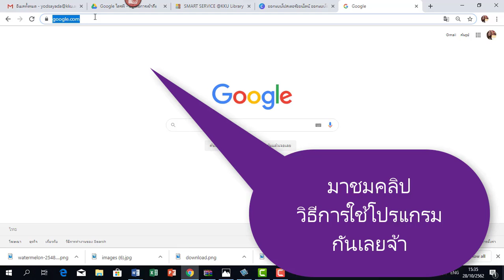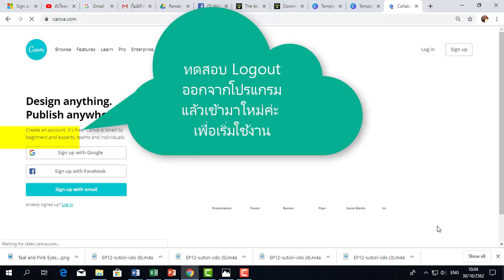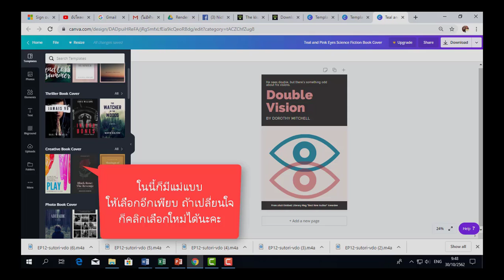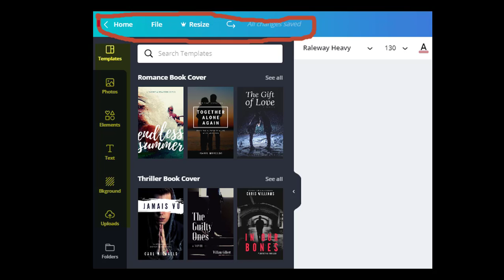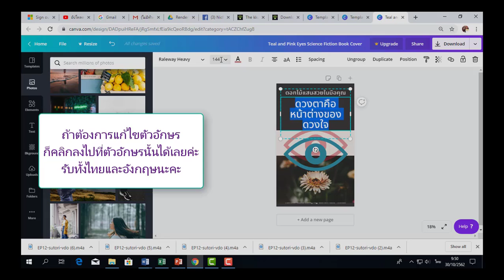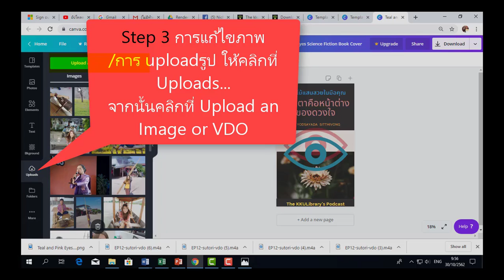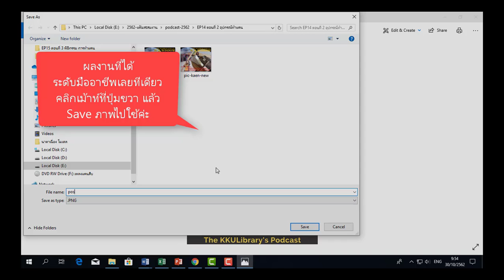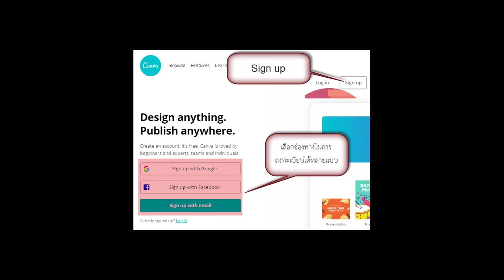EP16 canva301062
IT&W EP.16 สร้างโปสเตอร์ สวย-จบ-ใน 4 Step

       วันนี้หน่อยจะพาทุกท่านมารู้จักกับโปรแกรมสำหรับทำโปสเตอร์ที่ง่าย เพียง 4 Step ก็ออกแบบโปสเตอร์ได้อย่างมืออาชีพเลยทีเดียวค่ะ นั่นก็ คือโปรแกรม Canva ใช้แล้วจะติดใจค่ะ เพราะความง่าย และความสวยของแม่แบบที่โปรแกรมมีไว้ให้เลือกมากมายหลากหลายรูปแบบมากๆ ค่ะ มีให้เลือกจุใจ ละนานตาไปหมด  แถมมีภาพสวยๆ กว่า 2 ล้านภาพให้เลือกใช้กันฟรีๆ หรือจะเลือกอัฟภาพที่เราเตรียมไว้ก็ได้เช่นกันค่ะ และสามารถใช้ได้ทั้งบท PE และมี app canva ใช้ Device ก็ได้นะคะ
        สำหรับการใช้งานก็ไม่อยากนะคะ ลองมาฟังกันดูและติดตามชมทางวีดิโอก็มีนะคะ
อย่าลืมมาติดตามกันนะคะที่
KKULibrary 's Podcast
The KKULibrary's Podcast
oer.kku.ac.th